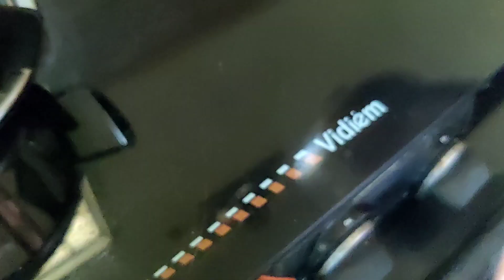Easy & Healthy Weight loss sweet corn soup || వెయిట్ లాస్ స్వీట్ కార్న్ సూప్ || HUNGRYENGINE